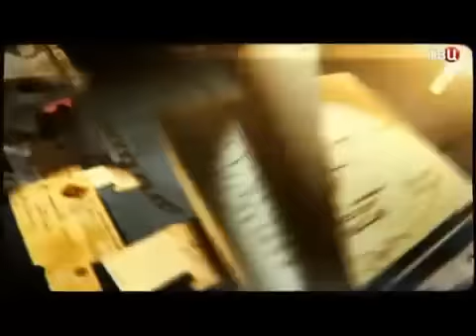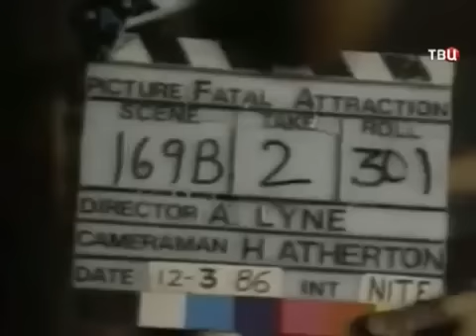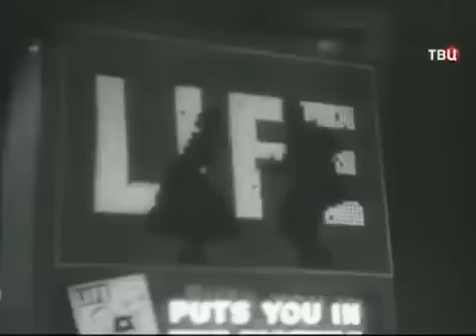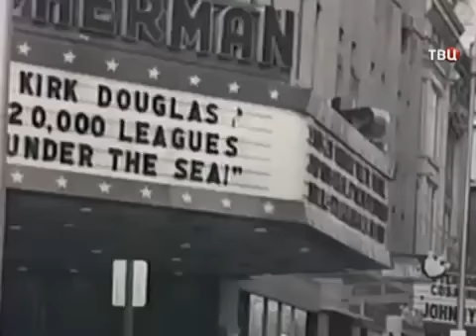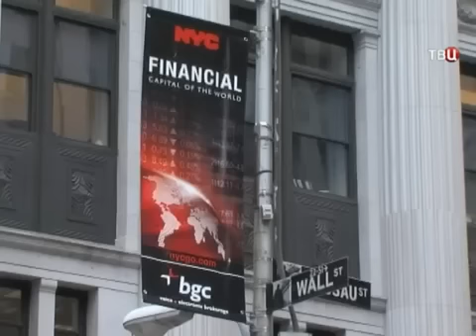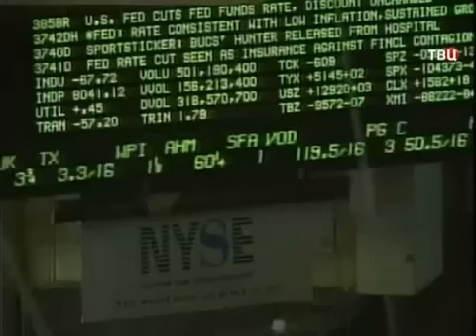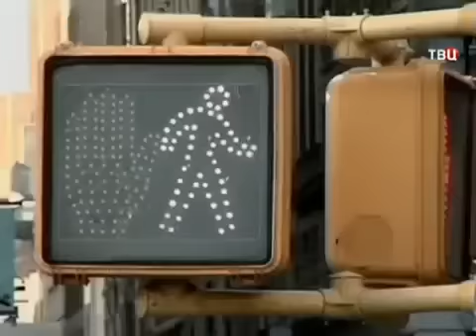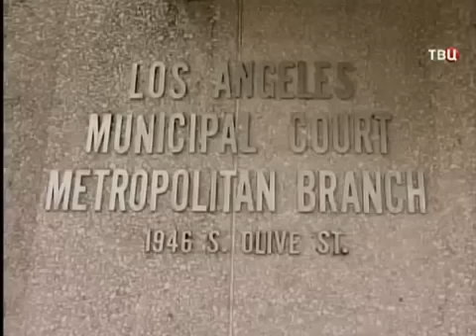Основной инстинкт Майкла Дугласа. Знаменитые соблазнители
Документальный фильм "Знаменитые соблазнители". Сюжет картины посвящен рассказу о непростой личной жизни легендарных американских актёров. Ведущий и автор - известный российский документалист Леонид Млечин.